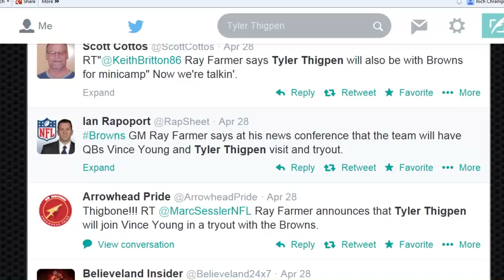QB Tyler Thigpen Talks Cleveland Browns Contract